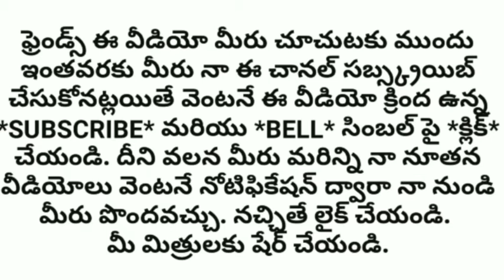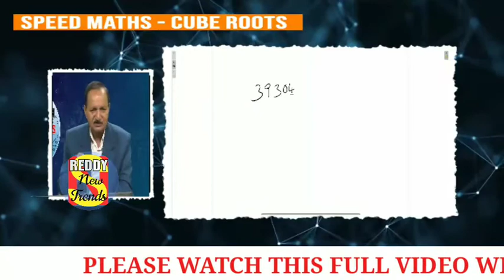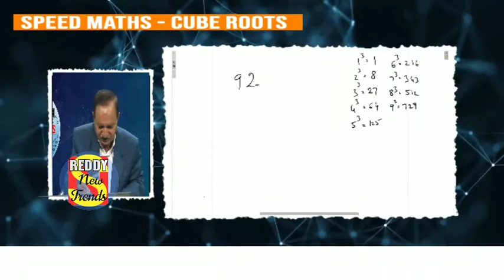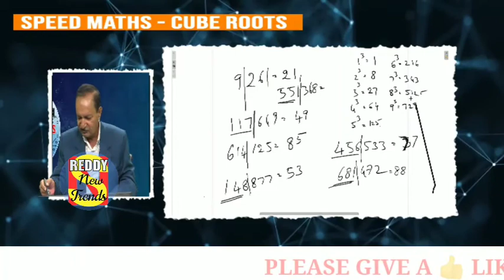SPEED MATHS - 38... TOPIC...CUBE ROOTS